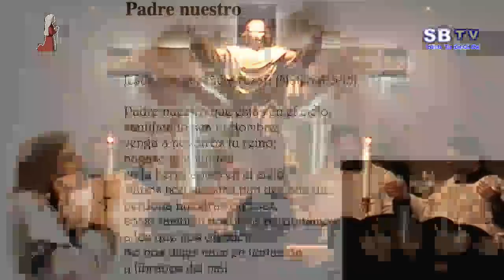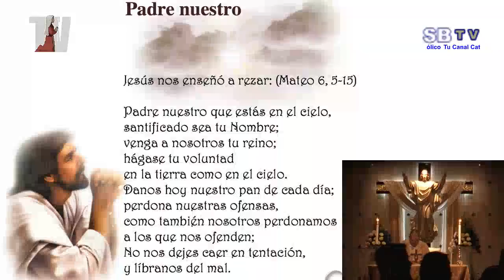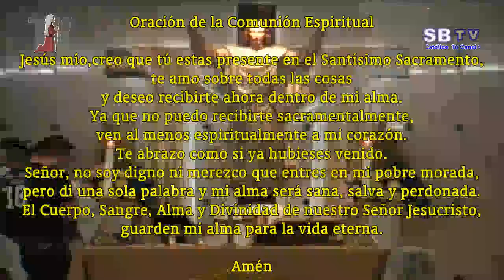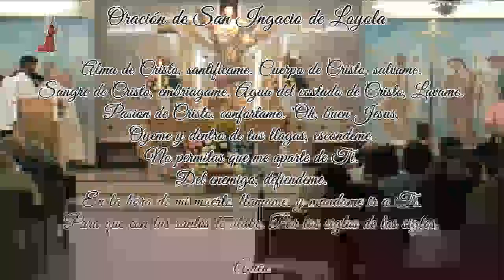Sábado de la Octava de Pascua – 7 de abril de 2018 – Ciclo B